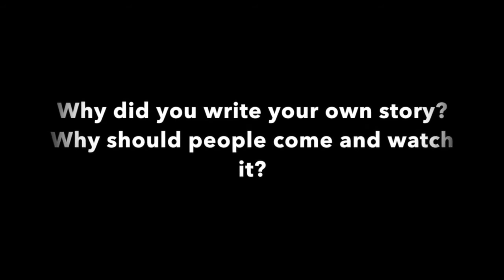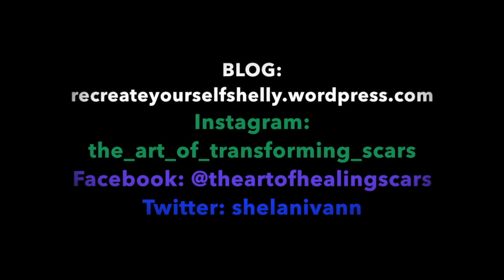Scars, The art in Growing up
"The true story of growing up with a deep wound and hiding from your own reflection, to sculpting all the pieces back together and discovering the treasure within, through art."

A short description of my show that I wrote. I will be performing in it too. I made this video to answer the following questions:

1. Why did I write my own story?
2. Why should people come and watch it?

I will be making a few more videos as time draws closer to the 27th November when I open my show.

"Follow your heart with vision and action, create your own folds and you will connect with your purpose in life" - Peggy Oki

Enjoy xx